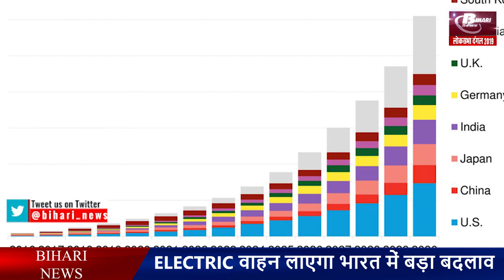Is electric car will be successful in india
Electronic vehicles are seen as a major change in the coming time, in the coming years, the world is fast becoming the electric vehicle. Electricvehicles will be more important than main stream beers. Most motor companies are doing research to make electric vehicles. The biggest question of this is that what will be the future of electric vehicles in India. The Indian government had plans to bring electric vehicles to the country till 2030, but it was stopped in January 2018. If India moves towards the electric vehicle, then India will be the largest market of electric vehicles after China.
Bloomberg New Energy Finance (BNEF) recently released a report that it has been said that there is a doubt about the large market of India's electric vehicle. The biggest reason for this is that the prices of pre-existing trains in India are far less compared to the price of trains in overseas.

The Bloomberg New Energy Finance (BNEF) report says that India will make better progress in the next 10 years with two electric wheels, rickshaws and electric buses. At the end of 2017, there were 6,000 electric cars running on Indian roads, which are considerably less compared to the number of cars on Indian roads. According to the report of the BNEF, the sales of EVS vehicles up to 20, 22 will reach 30,000 units, which was 2000 units in 2017. According to the study, if EV sales increase, then this will be 6.6 percent of annual vehicle sales by 2030, which will reach 27 percent by 2040.
The most important thing is that the government will have to increase the infrastructure of the charging network across the country so that electric vehicles can be easily charged anywhere. Electric cars have the potential to reduce pollution significantly in cities because emissions from this are zero

Electric taxes are expected to have a major impact on the automobile industry, especially in the context of the pollution in cities, low dependence on oil and the prospects of an increase in gasoline prices. Governments around the world are investing billions in the development funds of electric vehicles and their spares.